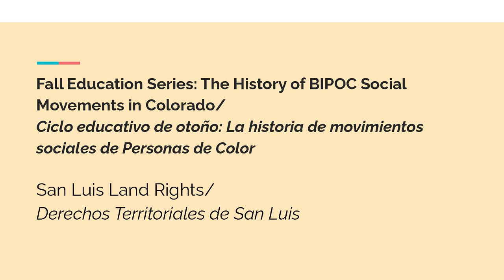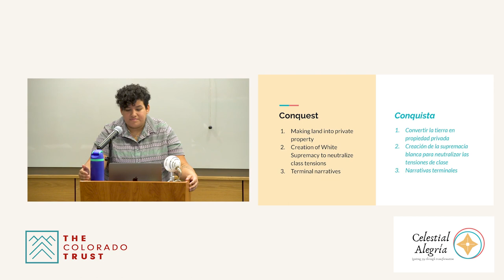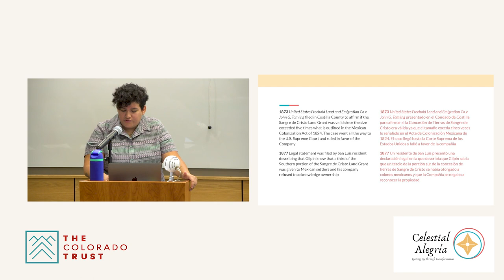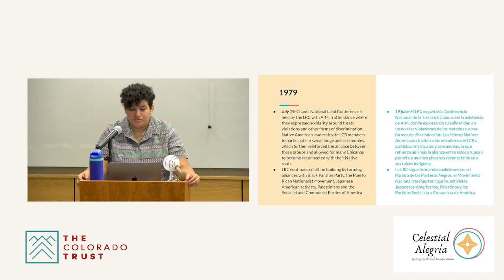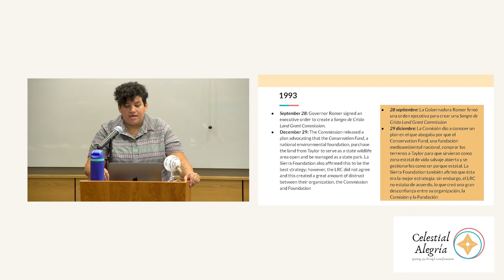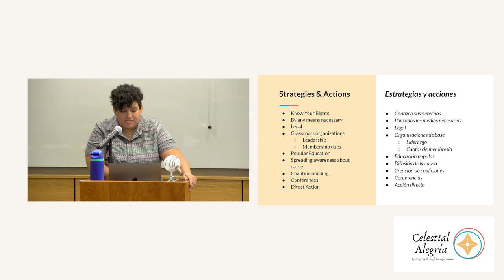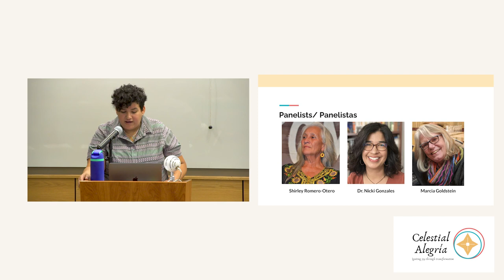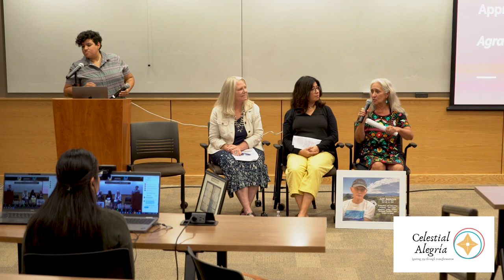The History of BIPOC Social Movements in Colorado: San Luis Land Rights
“The History of BIPOC Social Movements in Colorado” was a monthly recurring education series held in Denver and online during the fall of 2023. The events were facilitated by Celesté Martinez, owner of the racial equity coaching and consulting firm Celestial Alegría. Each session examined the history of different social movements in Colorado involving and led by Black, Indigenous, Latinx and/or other people of color. This session, from Sept. 14, 2023, took a closer look at land rights in the San Luis Valley.